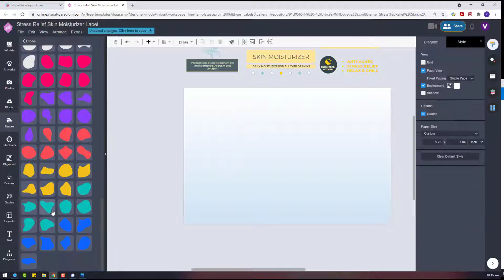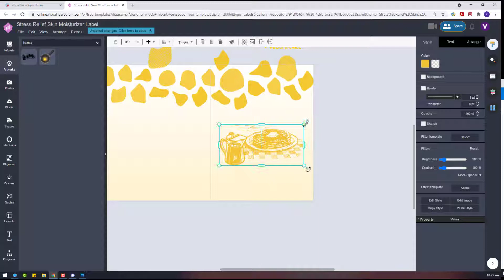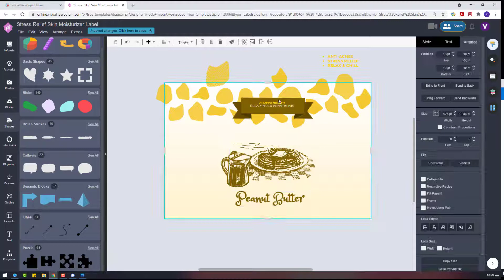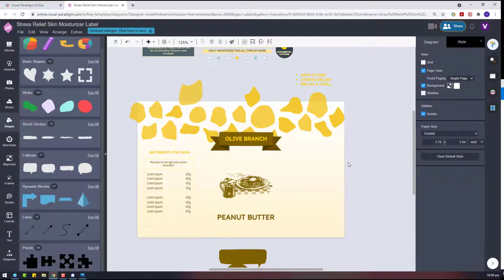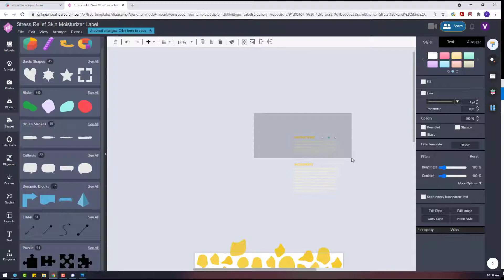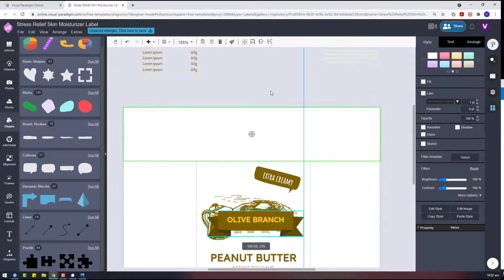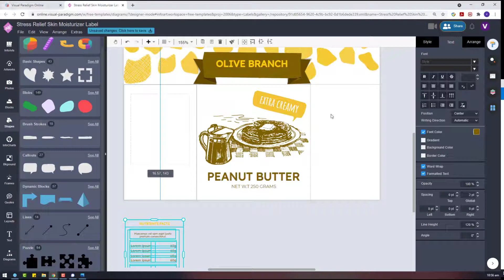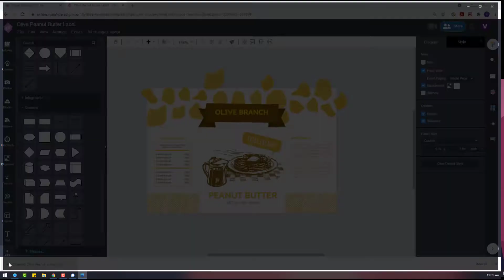Design the Label for a Olive Peanut Butter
In this video I would like to show you how to design a product label for a olive peanut butter by using VP Online.